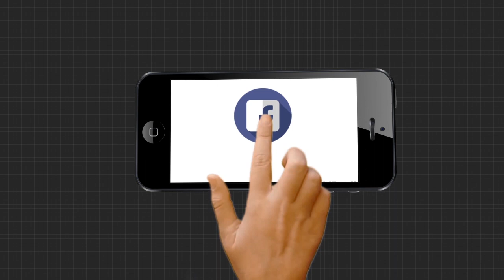ଆନ୍ତର୍ଜାତିକସ୍ତରରେ ଚମକିଲେ ଓଡ଼ିଆ ଝିଅ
ଆନ୍ତର୍ଜାତିକସ୍ତରରେ ଚମକିଲେ ଓଡ଼ିଆ ଝିଅ । ଇିଣ୍ଟର ନ୍ୟାସନାଲ ଫ୍ୟାସନ୍ ପ୍ରତିଯୋଗିତାରେ କମାଲ ଦେଖାଇଛନ୍ତି କୋଟପାଡ଼ର ପ୍ରାଞ୍ଜଲ । ନିଜ ଟାଲେଣ୍ଟ ବଳରେ ରାଜ୍ୟ ତଥା ଜିଲ୍ଲା ପାଇଁ ଗୌରବ ଆଣିଛନ୍ତି.
ଅଧିକ ଖବର ପାଇଁ ଡ଼ାଉନଲୋଡ କରନ୍ତୁ “Argus News” ଆପ୍